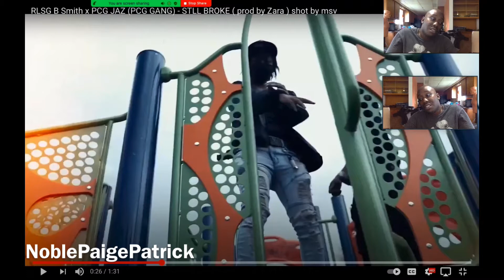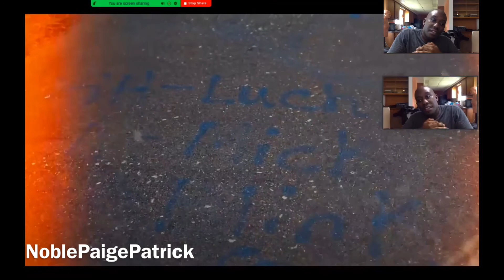RLSG B Smith x PCG JAZ (PCG GANG) - STLL BROKE ( prod by Zara ) shot by msv